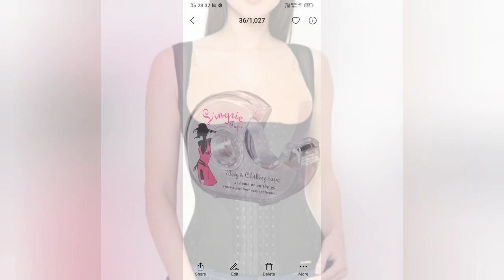honeymoon essential list for winters|honeymoon essential shopping list for winters|honeymoon packing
honeymoon essential list | honeymoon packing | honeymoon hacks | honeymoon shopping list 2022 | blushing beauty